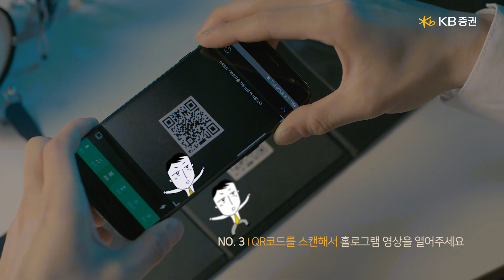[KB증권] 홀로그램 KIT 증정 이벤트!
매일 반복되는 똑같은 일상에  지치셨나요?
KB증권이 지쳐있는 여러분께 작은 위로를 드리기 위해 국카스텐과
함께 ‘홀로그램 콘서트 KIT’를 출시했습니다.

지금 바로 KB증권 페이스북에서 홀로그램 KIT 이벤트에 참여하세요!